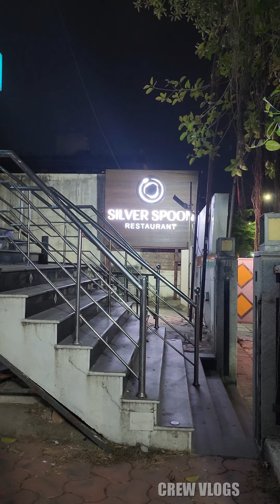Multicuisine Restaurant In Chennai | Silverspoon Restaurant - A Must Visit Restaurant | Crewvlogs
Hi Folks,
In This Video We Have Reviewed One Of The Underrated Multicuisine Restaurant In Anna Nagar Chennai. Do Watch This Full Video To Know More About This Restaurant And Do Not Miss To Try This With Your Loved Ones.